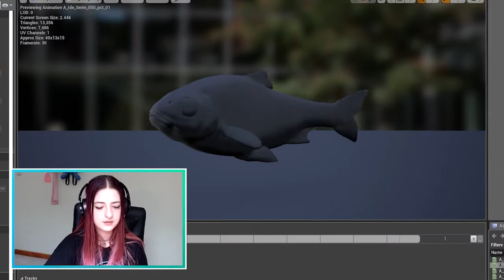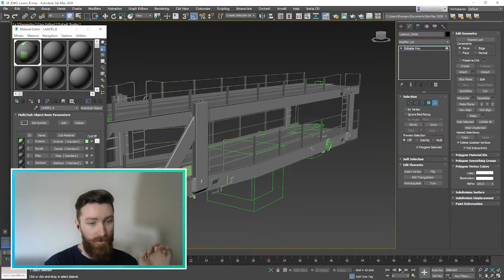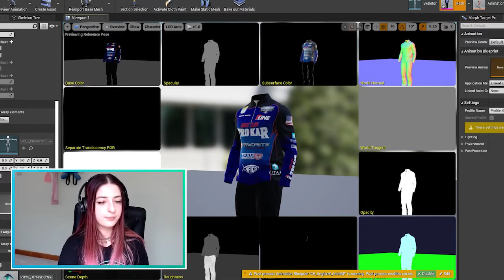Our Teams - Meet The Artists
What do our Artists get up to at Dovetail Games? We've asked some of the team to talk about some of the things they do and what makes them tick.